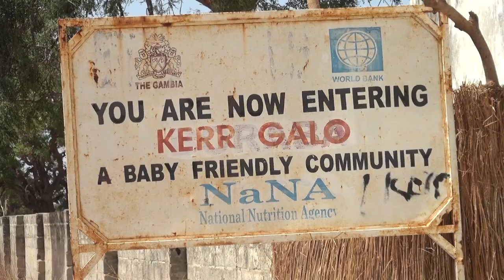WollofNews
The community of kerr Galo village situated on the northern side of the country is grappling with serious water problems. According to the residents they seem to be forgotten in terms of development initiatives by both the present and past governments as they have for years been faced with numerous challenges especially access water.